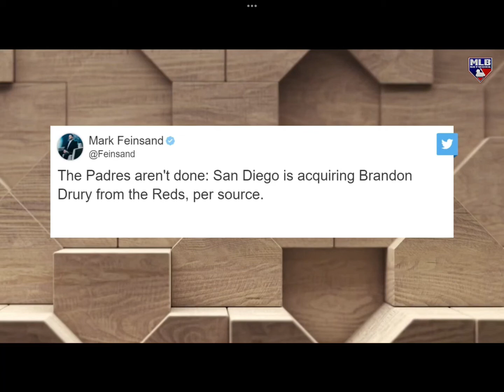Padres trade for Brandon Drury!🤯